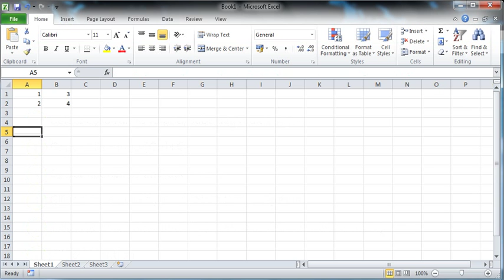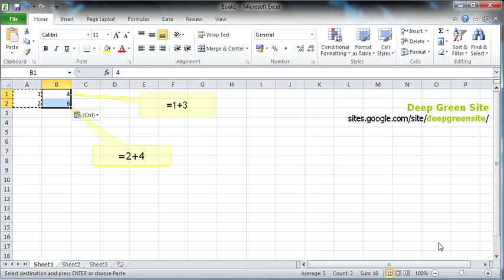MS Excel 2010 / How to add/subtract/multiply/divide values in two data ranges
1. Select cells range to add/subtract/multiply/divide
2. Copy cells range (Ctrl+C)
3. Select 1st cell of 2nd data range
4. Click Paste button, then select Paste Special
5. Select add/subtract/multiply/divide option (add in this example)
6. Click Ok button